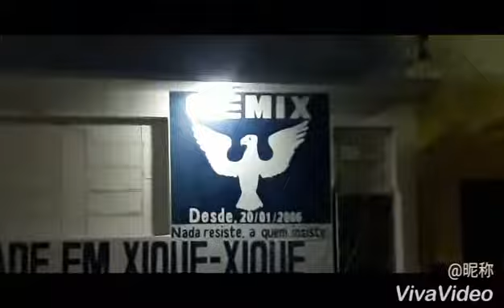GEMIX - Novo Endereço, Marechal Deodoro, 59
GRUPO DE ELEVAÇÃO DA MELHOR IDADE EM XIQUE-XIQUE